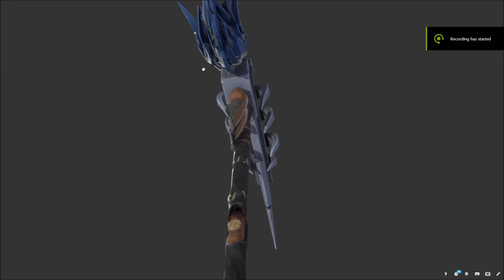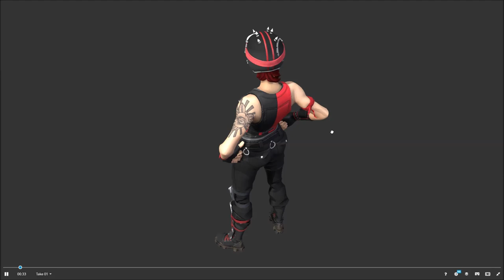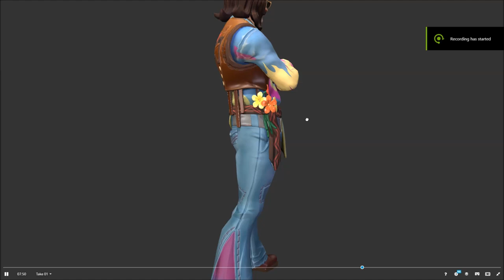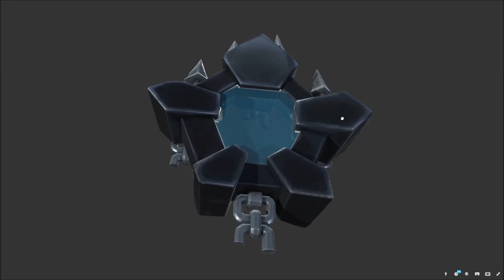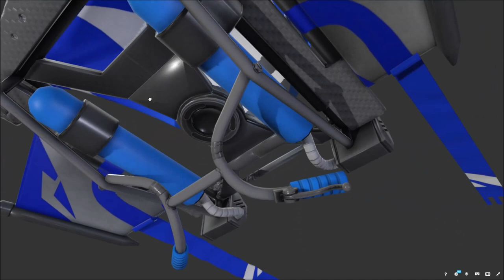*NEW* ALL LEAKED SKINS AS PATCH V5.30 WITH 3D PREVIW !! | FORTNITE BATTLE ROYALE !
Here is all the skins coming soon to fnbr with 3d preview hope u enjoyed !

  *Play With me? Gamertag : Anaconda_Yt
 ? Videos You Expect From Me ?  :

   'Fortnite News' | 'New Fortnite Update'

   'Fortnite Shop' | 'Skin Reviews'

   'Fortnite Skins' | 'Who is Under The Skin'

   'Fortnite Gameplay' | 'Fortnite Tips'

   'Fortnite Tutorials' | 'Fortnite Funny Moments'

* Thank You for all the Support! Anaconda.*